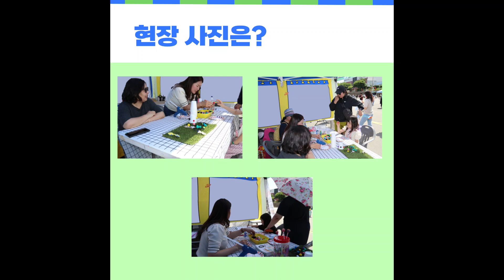강원충청권 체육예술 교육기부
체육예술교육기부 상시운영
아~알립니다
초중고 체육예술